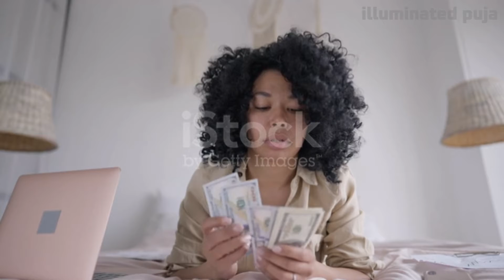৪টি মজাদার সাইকোলজি ফ্যাক্ট | Human Nature | 4 Amazing Psychological Facts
৪টি মজাদার সাইকোলজি ফ্যাক্ট | Human Nature | 4 Amazing Psychological Facts|
6Most Amazing Psychology Facts & Tricks 6 Most Useful Psychological Facts ৬টি মজাদার সাইকোলজি ফ্যাক্ট | Human Nature | 6 Amazing Psychological Facts
I have shared  6 Untold Psychological Tricks that actually work, Amazing Psychological Facts| ৬টি মজাদার সাইকোলজি ফ্যাক্ট in this video. interesting facts will blow your mind. psychological facts in bengali, interesting psychological facts are included in this video, these psychological facts in bengali will amaze you for sure. i am sure these amazing and psychological facts in bengali will surprise you for sure.Have you ever had to use psychological tricks to get what you want? There are a lot of psychological tricks and neuro-linguistic programming tips and there are millions of books and articles written about them.
Psychology is a science with certain laws one cannot ignore. Modern marketing specialists, entrepreneurs, and even swindlers realize that. Bright Side offers a few psychological tricks you can use in everyday life to make it much easier and more exciting for you to reach your goals.